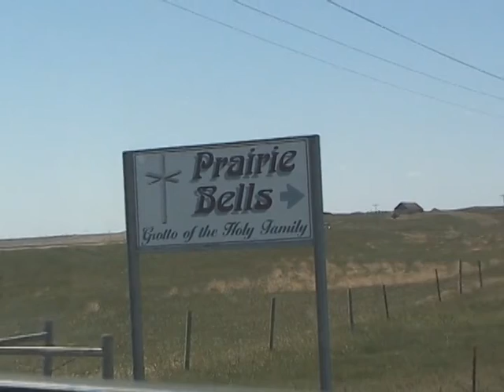August Vetter Landmark Walk Part 1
00:00 Grade School
06:41 Religion
11:30 Family
17:16 Play
20:15 Farm & Community Life
38:12 Chores
51:13 Grade School
01:00:00 Youth Activities & Dating
01:29:27 Religion
02:07:09 Wedding & Traditions
02:20:26 Health Care & Funerals